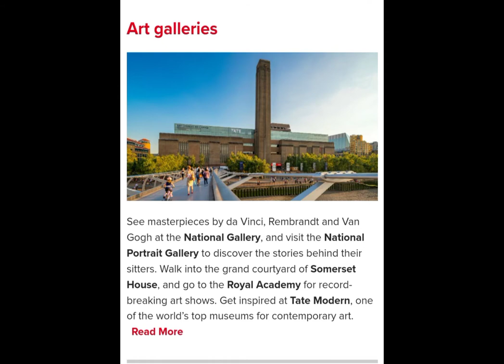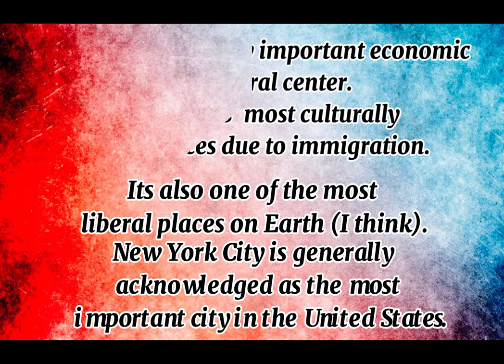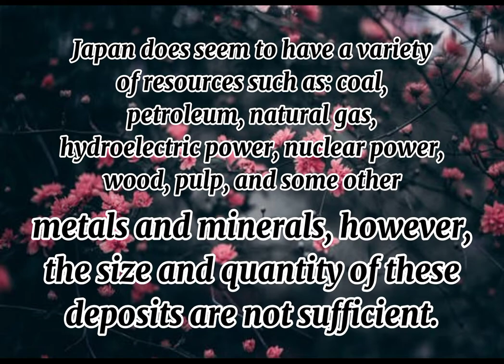Global Cities Considered as the engine of globalization 🖤